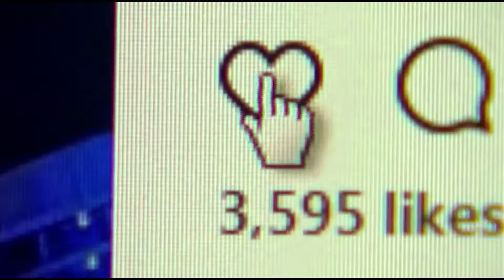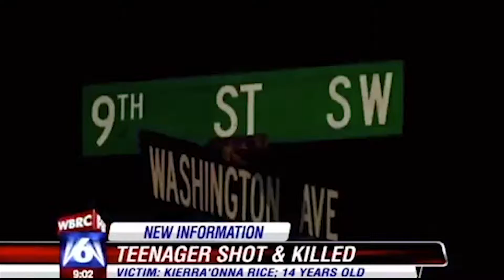AKINYELE' THE BLK. NIGHT - Picture Man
"PICTURE MAN"  from the Album "THE REINVENTION "
BY AKINYELE THE BLK. NIGHT

2018. Blk. Night Music Group LLC/ 1st Mynd Music LLC